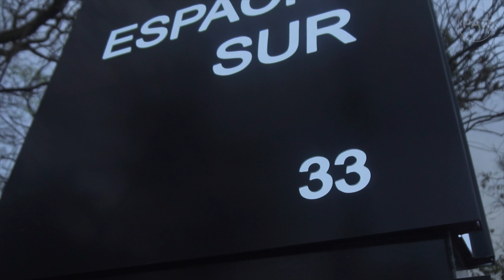Inauguración Espacio Sur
"Emprender es un arte y un deporte extremo"

Este proyecto comenzó con Casa de Lola

Después del éxito que tuvieron con Espacio (Espacio Athos 355), Lola Bernal y Beatriz Pizarro inauguran Espacio SUR. Un concepto comercial al estilo parisino de "boutiques en boutique", donde emprendedoras mexicanas (o extranjeras con productos mexicanos) que inician su negocio, tienen la oportunidad de desarrollarlo a precios muy accesibles su local de ventas. Uno de los objetivos de este lugar, es que se generen fuentes de empleo, que se impulse la cultura y el comercio en el país a través de estas 22 tiendas.
TORO Mèxico IRINA MYSHKINA